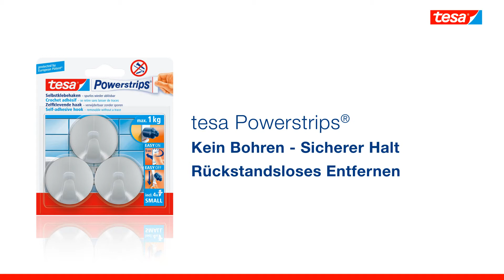tesa Powerstrips Haken Small rund matt chrom 4042448136121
Mit den transparenten, UV-beständigen tesa Powerstrips® Deco Haken lassen sich leichte Dekorationsgegenstände wie Fensterbilder, Papp- und Papierdekorationen schnell und einfach befestigen – besonders geeignet auch auf Glas- und Spiegelflächen, denn der transparente Strip bleibt nahezu unsichtbar im Hintergrund.